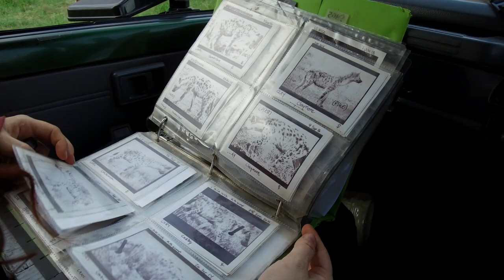A Night Out with the Hyena Project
Join Adam Bannister, from Angama Mara, as he spends 24 hours with Jess and Kate from the Michigan State University Hyena Project, based in the Maasai Mara.